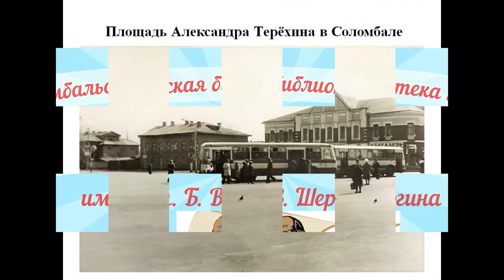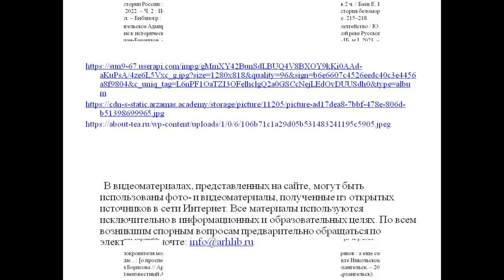Площадь Александра Терёхина в Соломбале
Сотрудники Соломбальской библиотеки № 5 им. Б. В. Шергина  рассказывают о главной площади Соломбалы, любимом месте большинства соломбальцев.